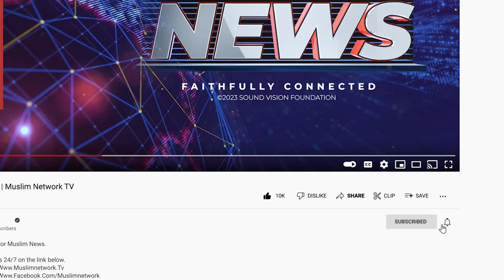New York Museum Staff Protests Ban On Keffiyeh | Muslim News | Aug 27, 2024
Join us for Muslim News anchored by Sr. Samana Siddiqui.

Today’s Headlines:
- New York Museum Staff Protests Ban On Keffiyeh
- Israel Escalates Violence In Gaza, Kills More Palestinians
- Mega-Donors Flood 2024 Election With $1.5B, Super Pacs See Windfall
- GOP Alumni Rally For Harris, With Slogan “Country Over Party”
- Trump's Stance On Abortion Ban Sparks Debate
- Mexican President Reaffirms Opposition To Border Wall, In Apparent Response To Trump's Poll Promise
- Biden Administration Revives Free At-Home Covid-19 Test Program
- Deadly Attacks Rock Pakistan’s Balochistan Province: 56 Killed In Hours Of Violence
- Pakistani Journalist Cleared Of Fake News Charges Amid UK Riot Scandal
- 60 Dead As Dam Collapses In Eastern Sudan
- Ancient Uyghur City Unearthed In Mongolia Amid China’s Plan To Alter History

Muslim Network TV airs on Galaxy 19 Satellite covering the USA, Canada and Mexico. It also streams on Amazon FireTV, Apple TV, and Roku.